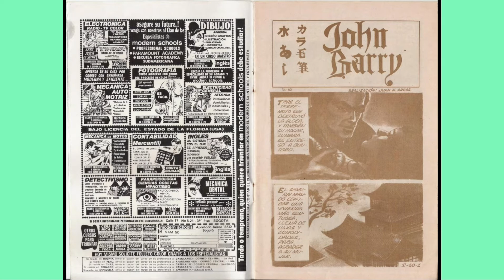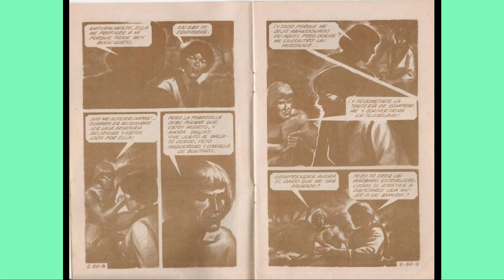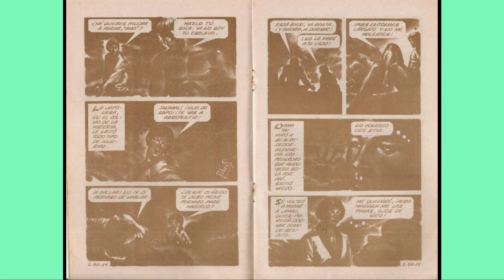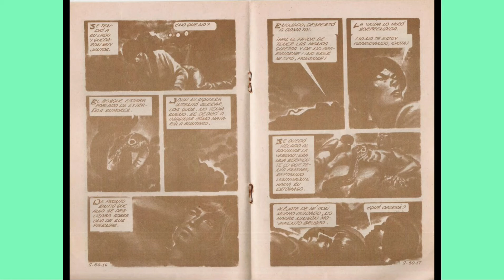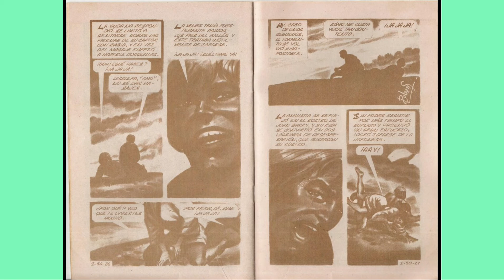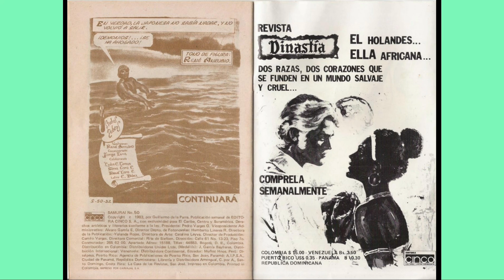SAMURAY JHON BARRY 50